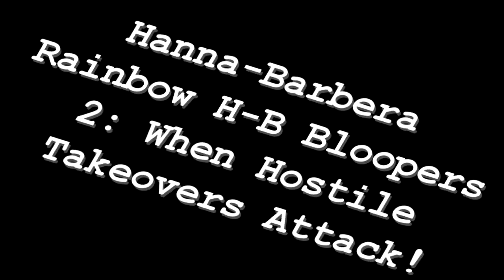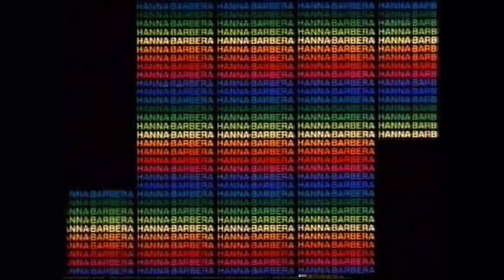Hanna Barbera Rainbow H-B Bloopers 2: When Hostile Takeovers Attack!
Look out! There's hostile takeovers attacking the H-B logo!

Take 1: The Screen Gems S from Hell is in place of the rainbow H-B.
Take 2: The VID mask is in place of the rainbow H-B.
Take 3: The Rankin-Bass logo is in place of the rainbow H-B.
Take 4:  The Abstract WB is in place of the rainbow H-B.
Take 5:  The Klasky-Csupo logo is in place of the rainbow H-B.
Take 6:  The Two-Headed P-Head is in place of the rainbow H-B.
Take 7:  The Westinghouse logo is in place of the rainbow H-B.
Take 8:  The Viacom V of Doom and the Screen Gems S from Hell are in place of the rainbow H-B. The Angry P-Head then comes in, takes over the logo, and destroys the studio.